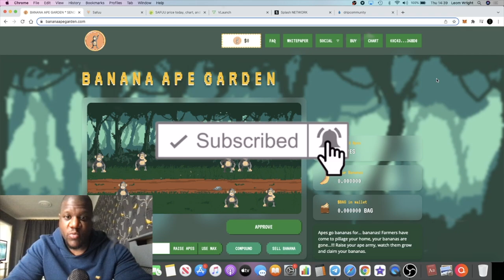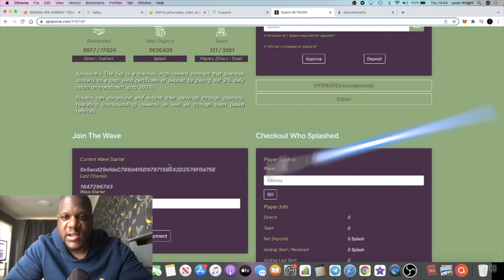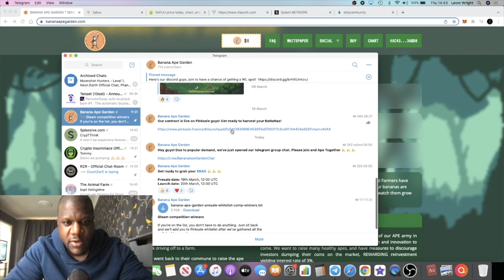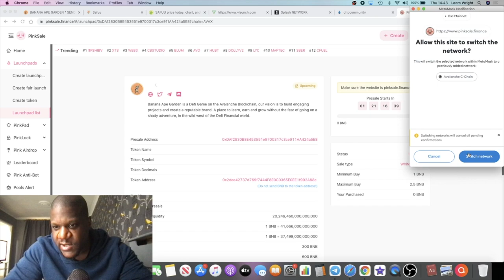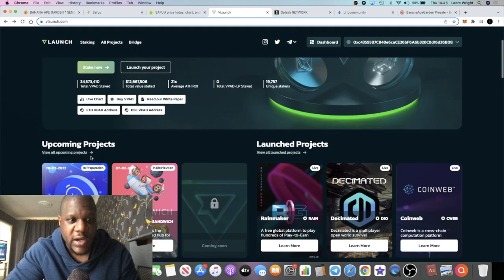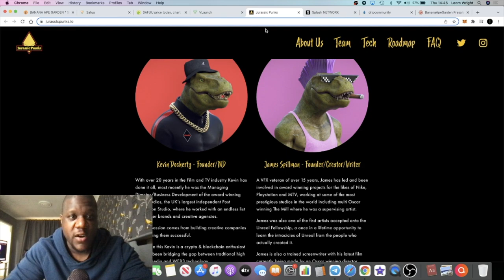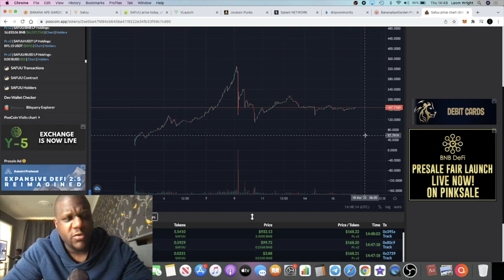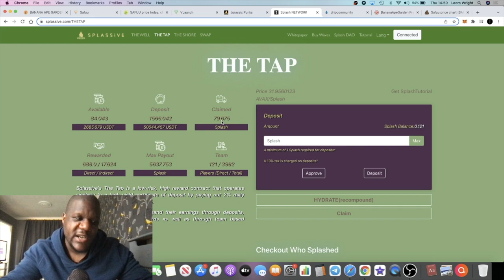Splassive, Drip Network, SAFUU & Banana Ape Garden Updates + Vlaunch WHITELIST!!